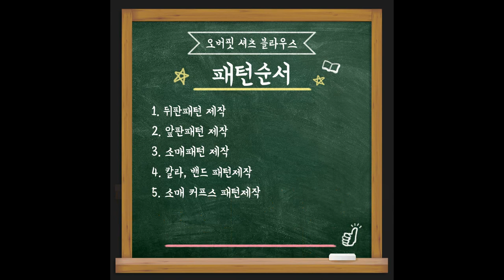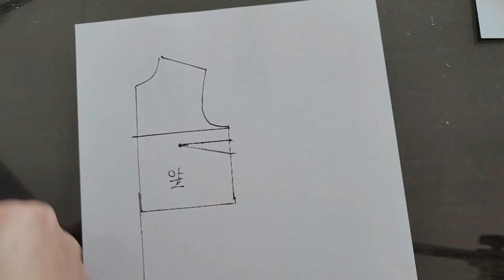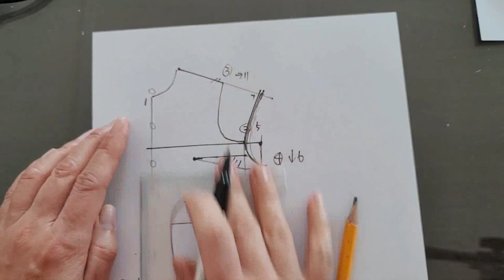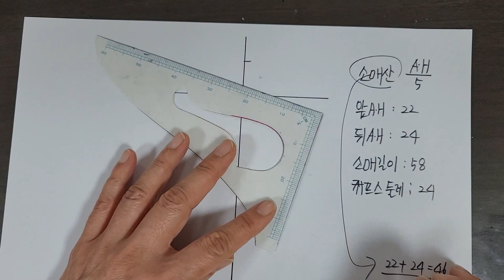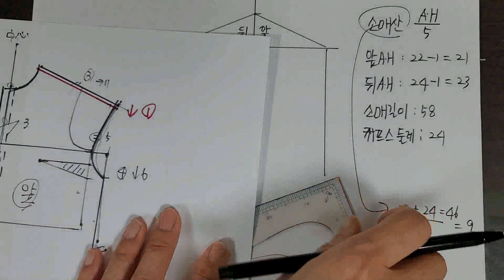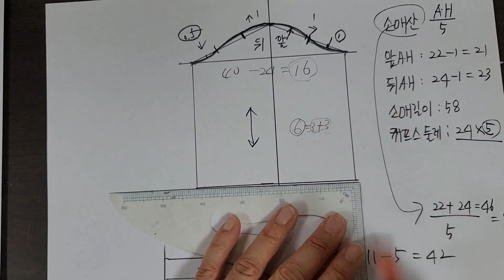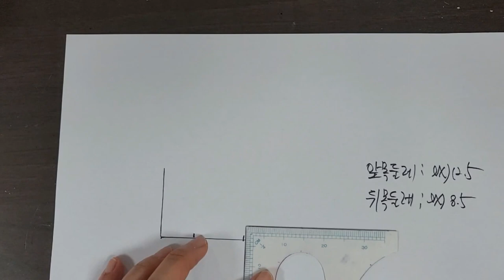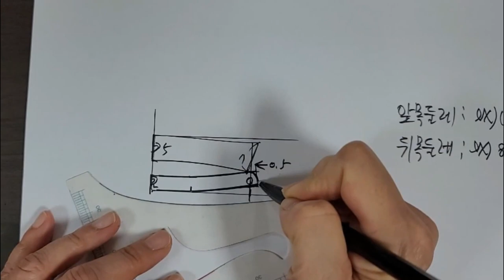오버핏 와이셔츠 칼라 블라우스, 남방셔츠 만들기(패턴풀영상) / Overfit dress shirt collar pattern, full video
- 쌀쌀해진 날씨에, 간절기에 많이 입게되는 셔츠패턴 동영상입니다.
- 옷만들기 초보이상 되시는 분들에게 적합한 난이도입니다.
- 2.5Y 정도의 원단을 준비해 주세요.
- 원단의 두께와 기장을 조정하셔서 사계절용으로 제작 가능합니다.
- Oversized fit shirt, dress shirt collar pattern, shirt
- It's a shirt pattern video that you wear a lot during the change of seasons in cold weather.
- It's a difficulty that's suitable for people who are more than beginners in making clothes.
- Please prepare a fabric of about 2.5Y.
- It can be produced for all seasons by adjusting the thickness and length of the fabric.